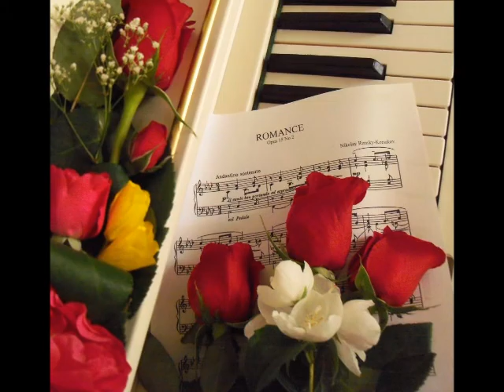Nikolai Rimsky-Korsakov - Romance in A-flat major (this video was originally posted on 2013/09/13)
This romantic, Chopin-like piece was composed by Nikolai Rimsky-Korsakov in the mid-1870's. I recorded this music on a Steinway - my first time playing a Steinway. It was wonderful!

Note: Since I have problems with pain in my hands and wrists, I do not play with the thumb on my right hand. I also had to leave out some notes, plus I cannot play legato, etc. - various issues that prevent me from playing anywhere near a normal capacity.

Although I recorded this on a Steinway, my very own beautiful white piano appears at the end of this video.

Rimsky-Korsakov (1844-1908) was a Russian composer, conductor, editor, and teacher (St. Petersburg Conservatory). He left an oeuvre that included 16 operas, as well as numerous chamber works and songs. His music is accessible and engaging owing to his talent for tone-colouring and brilliant orchestration. His operas are masterful musical evocations of Russian myths and legends.

Of the composer's orchestral works, the best known are Capriccio Espagnol (1887); the symphonic suite, Scheherazade; and Russian Easter Festival overture (1888). "The Flight of the Bumblebee" from The Tale of Tsar Saltan, and the "Song of India" from Sadko, are perennial favourites in a variety of arrangements.

Rimsky-Korsakov was one of "The Mighty Handful", a group which included Modest Mussorgsky, Alexander Borodin, César Cui, and Mily Balakirev. The purpose of the group was to assert the musical independence of Russia from the West by developing a nationalistic style of classical music. They critiqued one another's works-in-progress and collaborated on new pieces.

Rimsky-Korsakov is also known for editing the posthumous works of Mussorgsky and Borodin with the aim of achieving a wider audience for them.

*•.¸¸¸.•*¨¨*•.¸¸¸.•*•♪ღ♪¸.•*¨¨*•.¸¸.•*•♪¬¬ღ♪•**•.¸.•*¨¨*•.¸¸.•*•♪ღ♪¸.•*¨¨*•.¸¸.•*•.¸¸¸.•*•♪ღ♪¸.•*¨¨*•.¸¸

À "Brown Eyes", my friend and international man of mystery, who is VERY funny, kind-hearted, and also happens to play piano LIKE THE WIND!!!